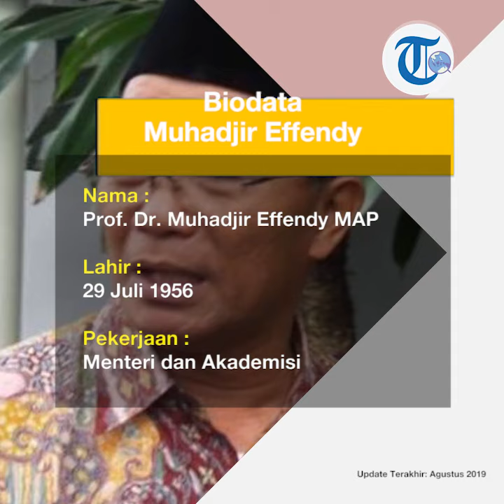Profil Prof. Dr. Muhadjir Effendy MAP - Menteri dan Akademisi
TRIBUN-VIDEO.COM – Prof. Dr. Muhadjir Effendy MAP lahir di Madiun Jawa Timur, pada 29 Juli 1956.

Merupakan Menteri Pendidikan dan Kebudayaan Kabinet Kerja Jokowi-Jusuf Kalla sejak 27 Juli 2016, menggantikan Anies Baswedan.

Muhadjir Effendy merupakan sosok akademisi yang sebelumnya menjabat sebagai Rektor Universitas Muhammadiyah Malang selama tiga periode, yaitu 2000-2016.

Muhadjir Effendy juga merupakan tokoh Muhammadiyah.

Menikah dengan Suryan Widiati, SE., MSA., Ak., CA dan dikaruniai tiga orang anak yaitu Muktam Roya Azidan, Senoshaumi Habli, dan Harbantyo Ken Najjar.

Pendidikan

Muhadjir Effendy menamatkan pendidikan dasar di tanah kelahiran.

Selanjutnya menempuh jenjang Pendidikan Guru Agama Negeri (PGAN) di Madiun pula.

Muhadjir Effendy kemudian hijrah ke Malang.

Di sana, Muhadjir kuliah dan berhasil meraih gelar Sarjana Muda dari IAIN Malang (sekarang Universitas Islam Negeri Malang).

Muhadjir Effendy berhasil meraih gelar Sarjana Pendidikan Sosial di IKIP Malang.

Setelah itu melanjutkan ke pasca sarjana program Magister Administrasi Publik (MAP) di Universitas Gadjah Mada, Yogyakarta dan selesai pada 1996.

Pada 2008, Muhadjir Effendy berhasil meraih gelar doktor di Universitas Airlangga.

Karier

Muhadjir Effendy memang sudah aktif di organisasi sejak kuliah.

Kala itu, Muhadjir aktif di Himpunan Mahasiswa Islam (HMI).

Bahkan pernah menjadi Ketua Umum Himpunan Mahasiswa Islam Cabang Malang.

Sebelum menjadi Menteri Pendidikan dan Kebudayaan, Muhadjir Effendy sudah berkecimpung sebagai akademisi.

Muhadjir menjabat sebagai Rektor Universitas Muhammadiyah Malang selama tiga periode, yaitu dari tahun 2000 hingga 2016.

Sebelumnya, Muhadjir Effendy pernah menjabat Pembantu Rektor III dan Pembantu Rektor I.

Selain itu, Muhadjir Effendy juga tercatat sebagai dosen Universitas Negeri Malang.

Merupakan Guru Besar Fakultas Ilmu Pendidikan, Program Studi Pendidikan Luar Sekolah, Universitas Negeri Malang.

Selain sebagai akademisi, Muhadjir Effendy juga aktif di berbagai organisasi.

Satu di antaranya adalah Muhammadiyah.

Berbagai jenjang kepemimpinan di Muhammadiyah pernah dirasakan.

Puncaknya, Muhadjir Effendy menjabat sebagai Ketua Pimpinan Pusat Muhammadiyah Bidang Pendidikan Tinggi, Penelitian, dan Pengembangan, Periode 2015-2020.